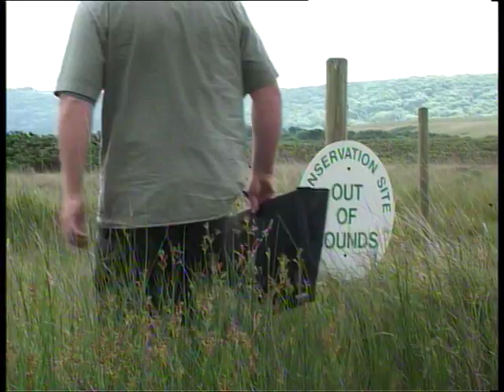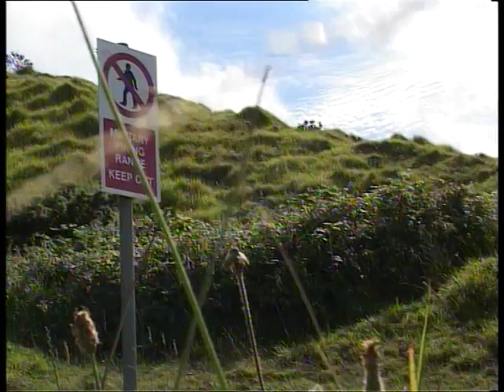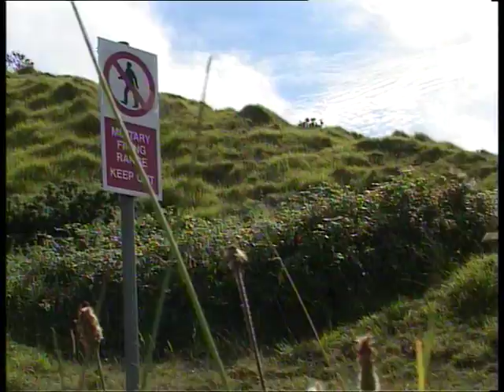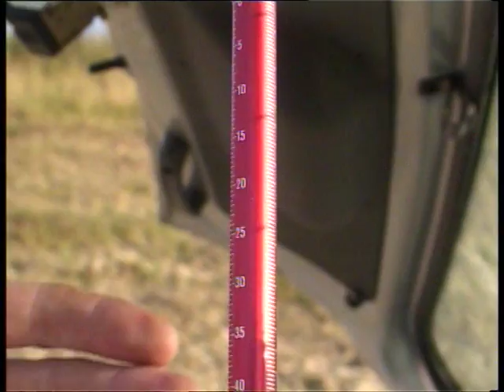earth report IV | guns and damsels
Amidst Britain's sprawling industrial developments and urban expansion there exist secret pockets of perfectly preserved natural areas. But these unspoilt wild habitats are to be found in the most unlikely of places: in the UK's Ministry of Defence (MOD) military ranges.

Earth Report finds out how species long vanished from most of Britain's countryside are being protected by the men in uniform.

From 2000